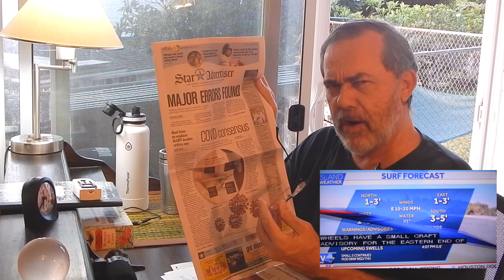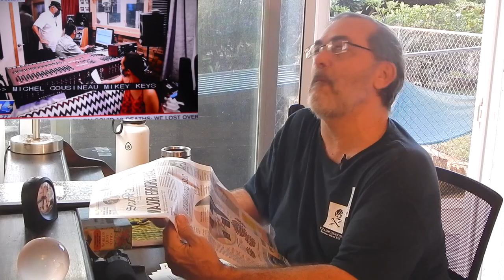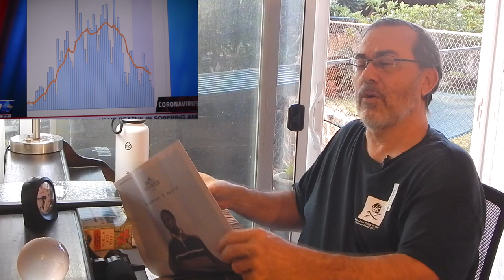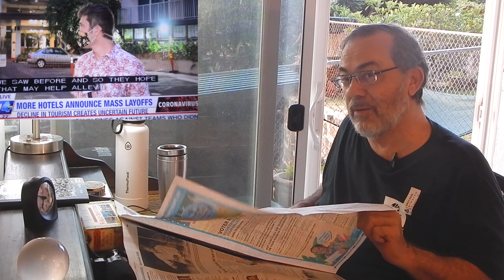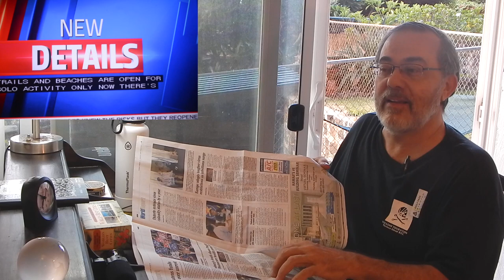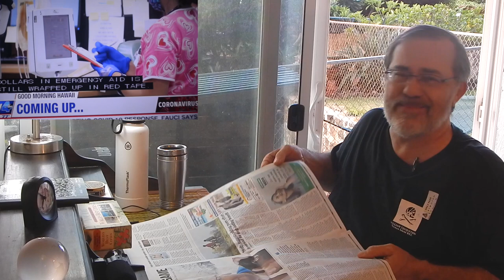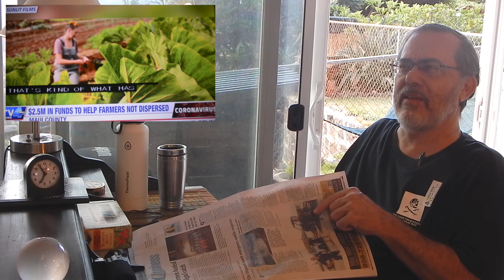News Pepah = Sept 22, 2020 - A Covid-19 of Errors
Morning newspaper for Honolulu and comments.
  "Errors" are forefront on the investigation of Hilo home for Vets.  Blames and confusion around faults abound; as most are unclear about solutions to Re-Opening Hawaii.
   Oct. 15th, "pre-test" [waive 14-day quarantine] airline travel to Hawaii, for tourists, visitors and/or returning residents approacheth.
   Halloween might be scary for more than one reason.

I rant about the "cement room" and change to improve brought a contingency of technical difficulties.

hang loose